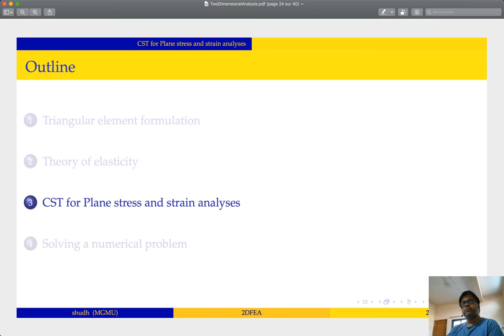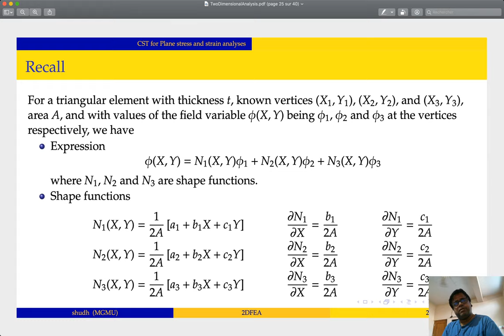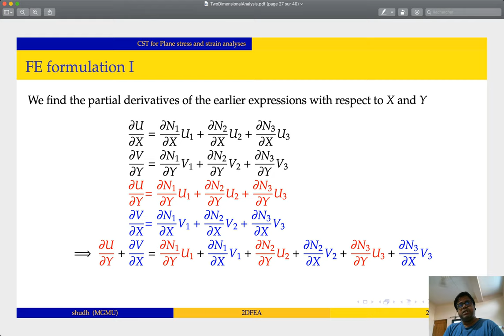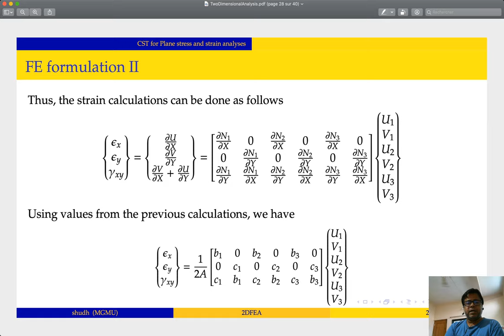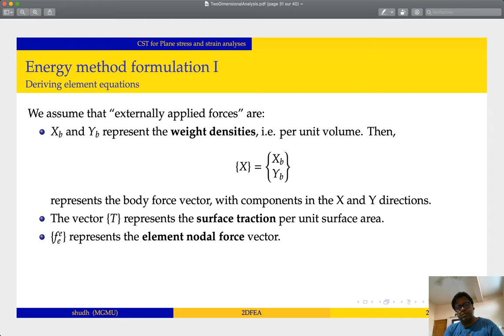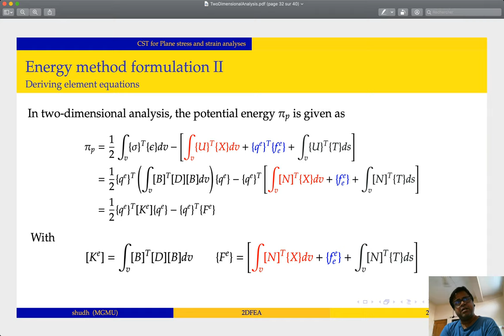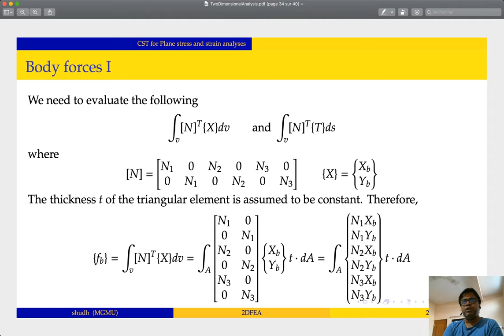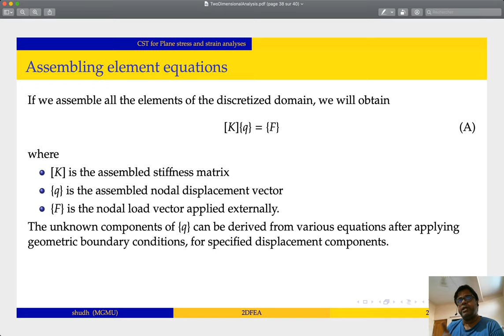Lecture 3 - 2D Finite Element Analysis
In the third lecture, of the series I talk about dealing with the constant strain triangles using the mathematics derived from the previous two lectures. For beginners, it is a good idea to watch the two earlier videos.